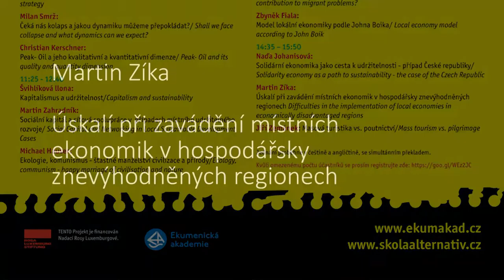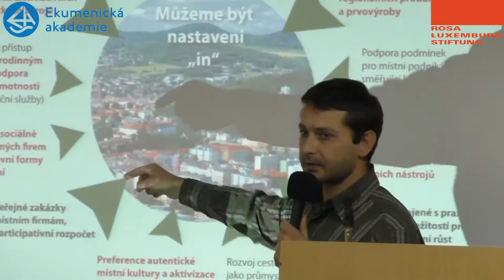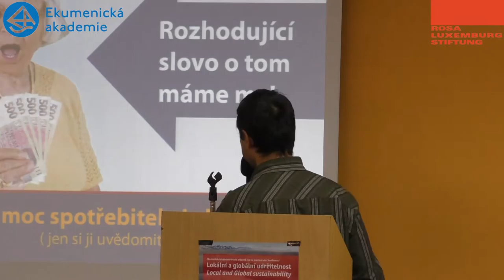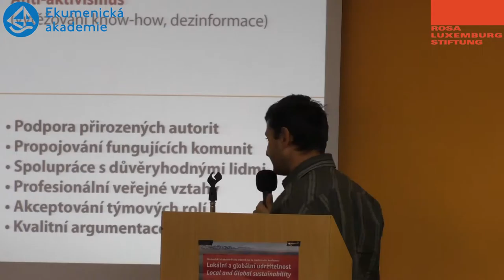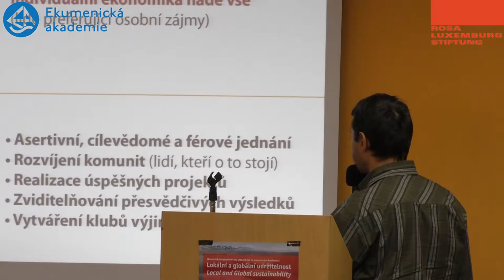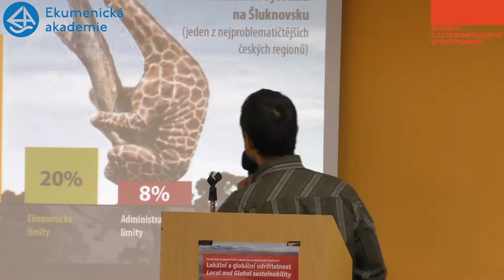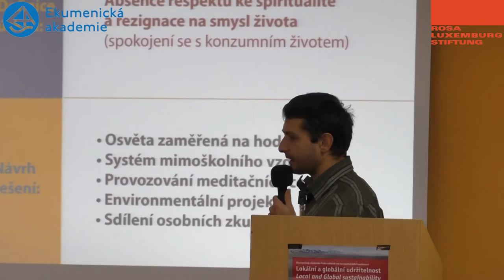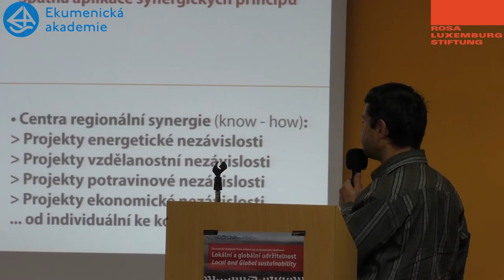Martin Zíka Úskalí při zavádění místních ekonomik v hospodářsky znevýhodněných regionech